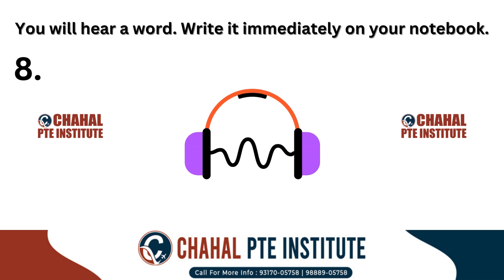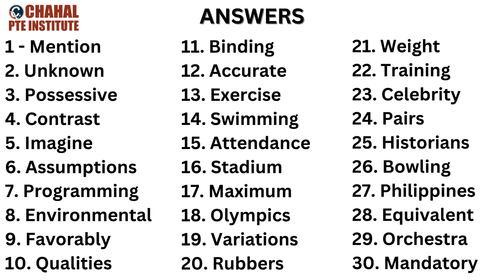Spellings for PTE | PTE listening words list | 19 DECEMBER 2023 | Most repeated | CHAHAL PTE